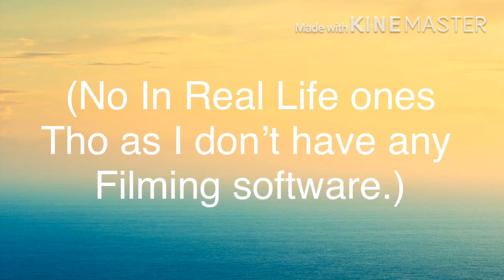QnA and Dare Call! Read Desc Please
First of all OMG THANK YOU SO MUCH THIS IS A DREAM COME TRUE! I’ll save the sappy speech for later, but really this wouldn’t have happened without you. But I do need y’all questions for a QnA! First of all if you ask me to join a map/contest I will say NO but if you ask me to join anything that has voice acting stuff in it I’ll look into it! Second of all, ask as many questions as you like! Third of all, IM 11, My fav color is blue, my fav WOF character is Whiteout, my fav book(s) are Hive Queen, Darkstlaker, Assassin. And I live in Utah.

Dares: nothing In Real Life. Nothing NSFW(not safe for work or 18+) that should be it.